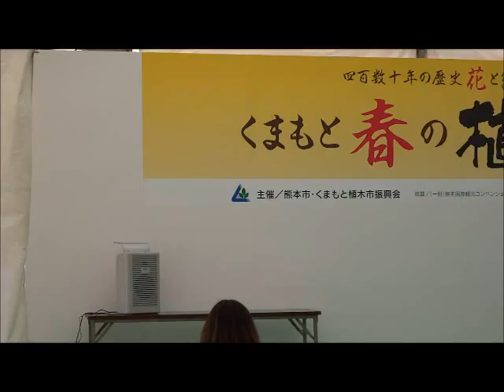ころう君 ステージに登場して鞠智城の紹介をする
2014年2月1日 くまもと春の植木市 戸島いこいの広場